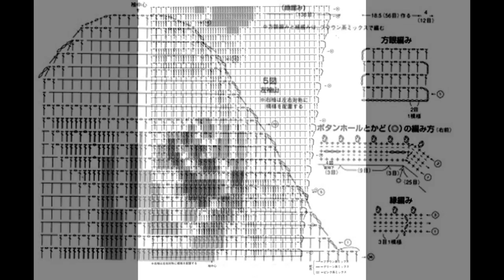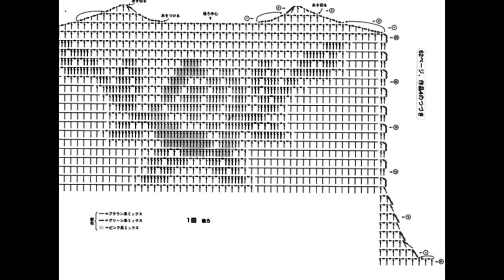Crochet Patterns| for free |crochet cardigan| 863